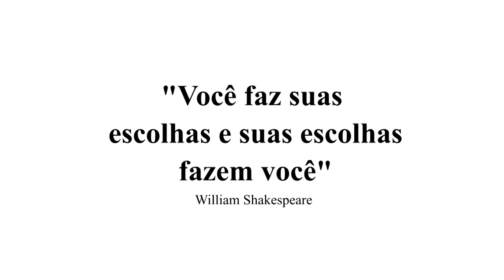Escolhas - Mensagens da Alma com Claudine Zattar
Imagine que a vida é uma receita.
Você nessa receita vai escolher pra sua vida os ingredientes que mais combinam com você.
Não é assim? Assim são as suas escolhas.
Como você tem feito as suas escolhas?
Outras pessoas estão fazendo as escolhas para você?
E quando as escolhas dão errado?
Você costuma culpar o outro?
Costuma ficar irritado nervoso, ficar pra baixo, desacredita em si mesmo.
Então, faça das suas escolhas o ingrediente do seu bolo.
Escolha tudo aquilo que for melhor para você.
Quantas pessoas ficam em lugares, em trabalhos, em relacionamentos que estão sofrendo demais, que não são felizes por medo do desconhecido. Preferem pisar em brasa, preferem machucar o pé, preferem chorar do que fazer uma nova escolha e recomeçar uma nova vida.
Então a minha ideia pra você é: Mesmo que seja desconhecido, mesmo que você faça escolhas que não está acostumado, faça escolhas que te levam o um caminho melhor.
Não fique em situação que te desagrade, que te fazem infeliz e não atribua as suas escolhas as outras pessoas, porque ninguém tem que responder por algo que diz respeito a tua vida.
Comece a se responsabilizar pelas suas escolhas e aceite as consequências que vierem porque foi você que escolheu.
Um grande beijo. Claudine

Advogada e empresária joinvilense, Claudine é autora do livro Mensagens da Alma.
As mensagens sempre chamam a atenção pela espiritualidade e por provocar em quem recebe uma reflexão da vida e do momento em que vivem. E isso já ocorre por mais de 12 anos. Estes textos e tantos outros estão reunidos no livro “Mensagens da Alma” (ed. Letra D’Agua, ), lançado no dia 19 de abril 2018, no Garten Shopping, veiculados na TV NET Joinville canal 20 no Quadro Mensagens da Alma do Programa Fabiola Bernardes e também no canal do youtube
“Sempre quis espalhar o bem, deixar uma palavra de carinho e conforto, dizer coisas boas para as pessoas e com as mensagens consegui me dedicar para isso”, conta a escritora. Com uma linguagem acessível e de fácil entendimento, a obra fala sobre situações cotidianas pelas quais as pessoas passam e as quais precisam enfrentar. “Desde os 13 anos busco um vazio existencial. Encontrei na fé o crescimento espiritual que precisava. No livro, trago mensagens que falam com todos, porque traz toda a vivência de dor, alegria e entrega. Ninguém prometeu só felicidade, a vida não é fácil, mas podemos mudar o jeito de ver a vida”, destaca.
A autora revela que se descobriu publicando a obra. “Nunca pensei que aquelas mensagens iriam acabar em um livro. Às vezes nem acredito que escrevi tantos textos. Mas estou certa de que a minha missão de espalhar coisas boas e levar o bem está sendo cumprida”.
Além das mensagens, as 110 páginas do “Mensagens da Alma”, trazem passagens bíblicas e entrevistas com personalidades que abordam o poder da oração e meditação, como a Monja Cohen e o Padre Reginaldo Manzotti, Padre Jorginho e  com a psicóloga Gilda Balsini.

Mensagens da Alma é um quadro do  @PROGRAMAFABIOLABERNARDES